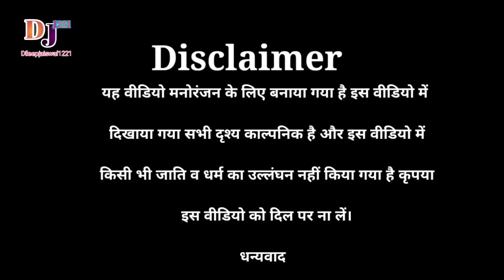कट्टा रूपट्टा में लेजा/दादा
कट्टा रूपट्टा में लेजा/दादा विडिओ
कट्टा रूपट्टा में लेजा
katta ruptta me leja/dada video
katta ruptta me leja comedy video awadhi